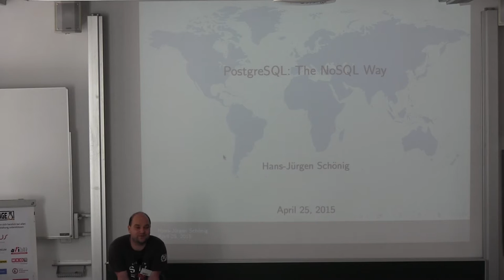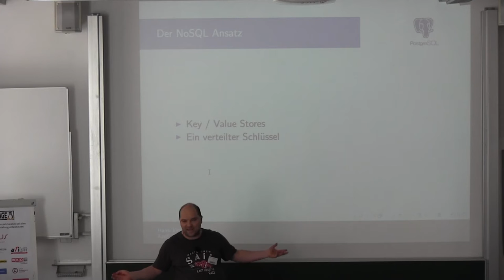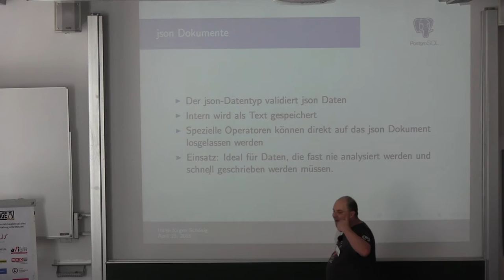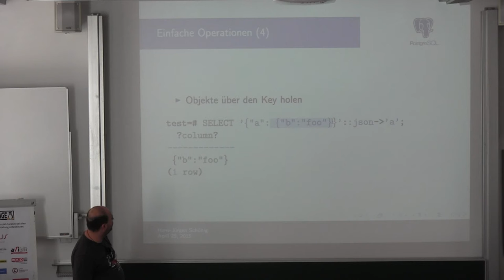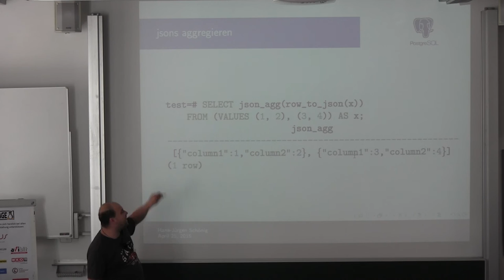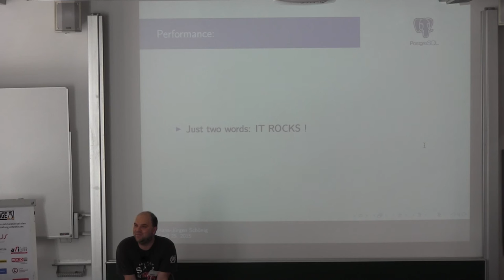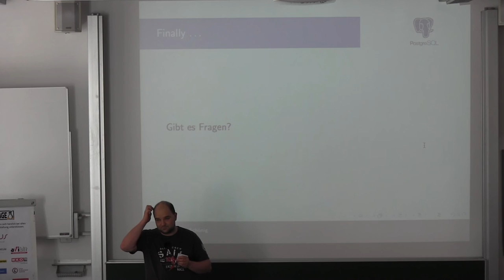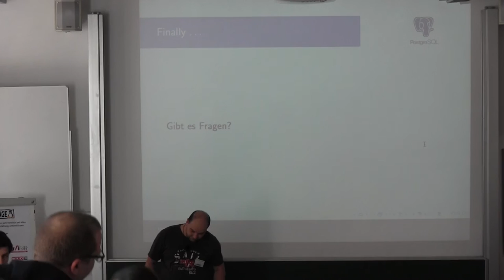PostgreSQL the NoSQL Way - Hans-Jürgen Schönig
Titel:
PostgreSQL: "The NoSQL way"
Unstrukturierte Daten speichern und analysieren

Beschreibung:
In den letzten Jahren ist es immer wichtiger geworden, nicht-strukturierte Daten zu speichern und abzulegen. PostgreSQL bietet effiziente und einfache Möglichkeiten, unstrukturierte Daten abzulegen und auch einfach und schnell weiter zu verarbeiten.

Seit PostgreSQL 9.4 gibt es mit jsonb ein Speicherformat, das kaum Wünsche offen lässt und vor allem im Hinblick auf Indizierung sehr mächtig ist.

Im Rahmen dieses Vortrags sollen die neuen Möglichkeiten beleuchtet werden.

Vortragender: Hans-Jürgen Schönig